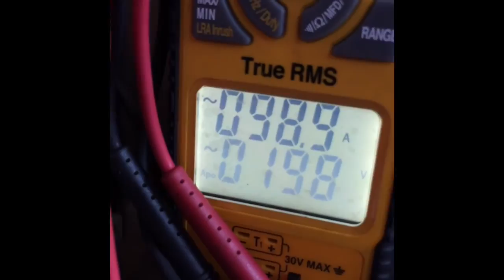Copper plated to death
Compressor failure due to copper plating caused by high condensing temperatures and moisture in the system. One reason it's important to evacuate the system properly.